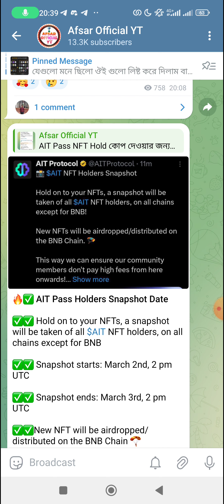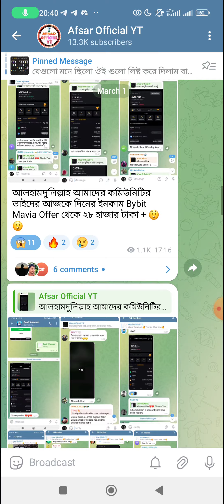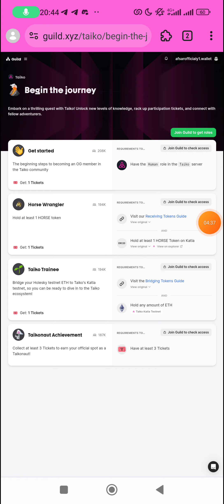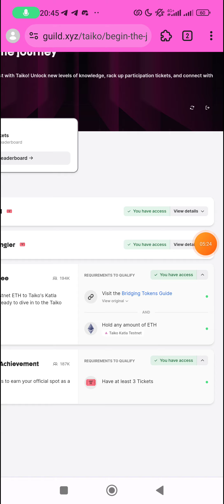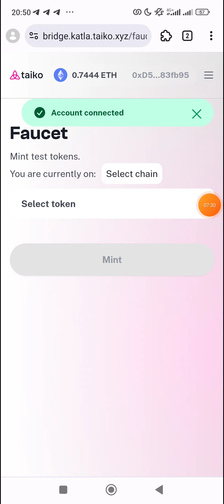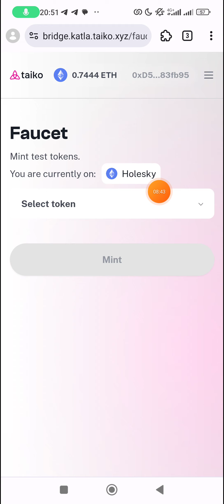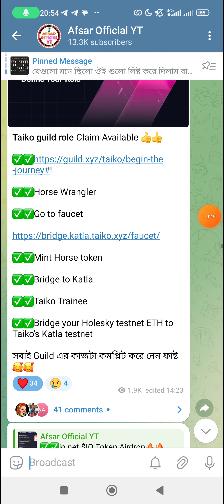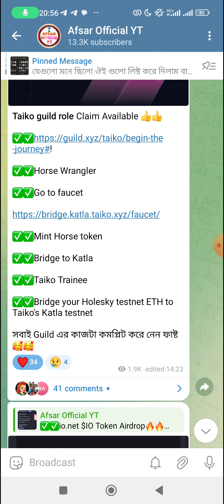Taiko Testnet offer Guild Role Task Verified Important।। কিভাবে করবেন A To Z Task Live।।